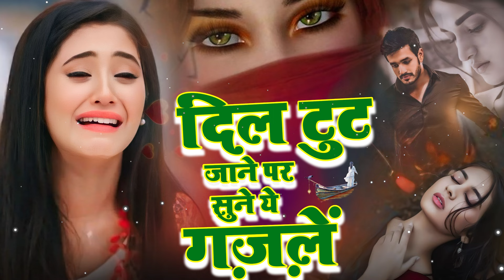नई दर्द भरी गजल !!💝नैनो से वार करके दिल को चुराया है ~Sanjana Nagar New Gajal 2024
Singer Shankar bidhudi : ननई दर्द भरी गजल !!💝नैनो से वार करके दिल को चुराया है ~Sanjana Nagar New Gajal 2024

◆Tital : नैनो से वार करके दिल को चुराया है
◆Singer : Sanjana Nagar
◆Dancer :
◆Audio Rec. : mahakal studio
◆Director : Kuldeep Mahar Shekhpura 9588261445
◆Camera :  Naresh Tiger
◆Video Edit : Nirmal
◆Location : Jaipur
◆Label :  Singer Shankar bidhudi

Mail :
C&P : Singer Shankar bidhudi

Lover's Music